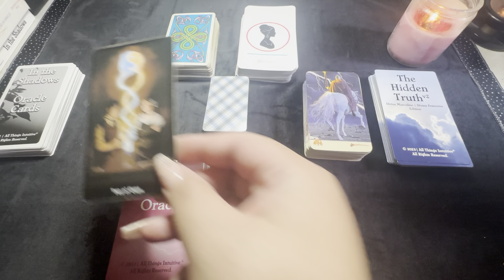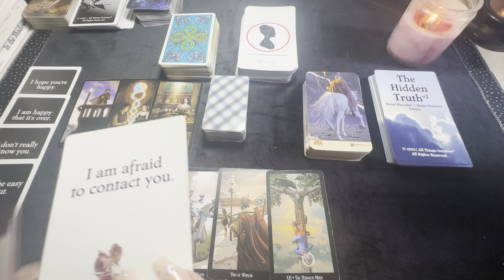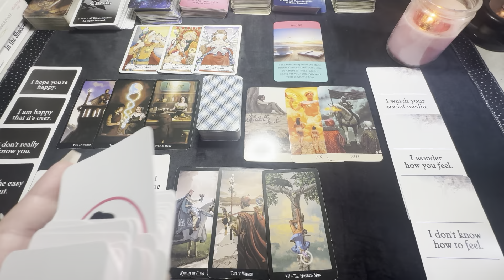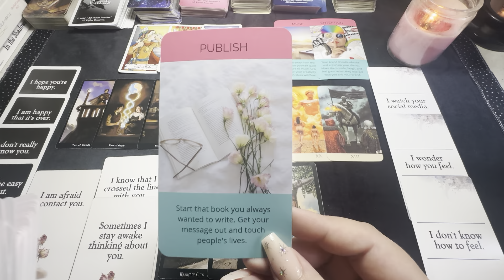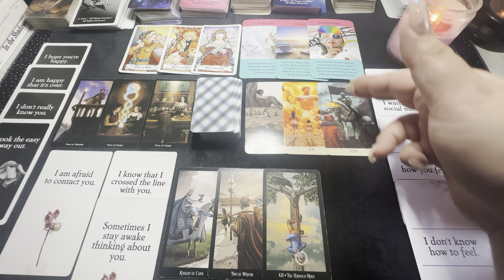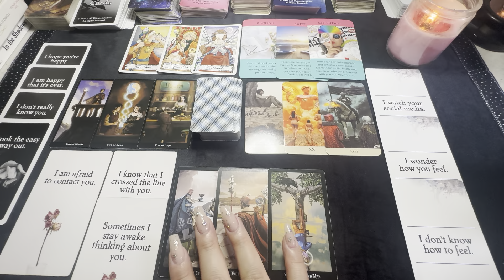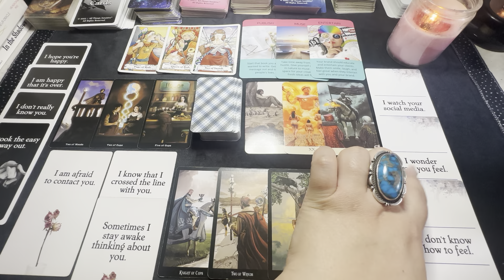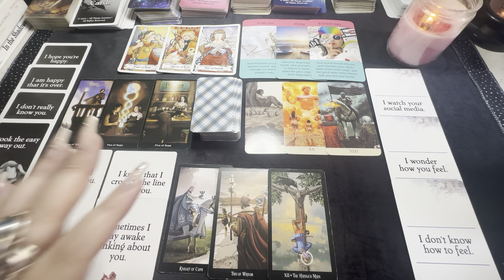Part 1: AQUARIUS ♒️ Humility Will Get You Results ❤️‍🔥